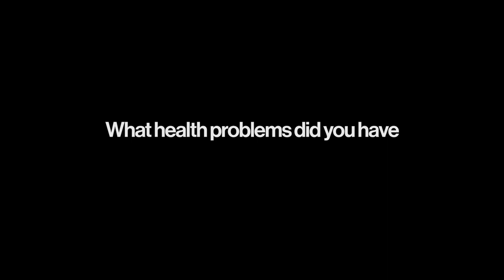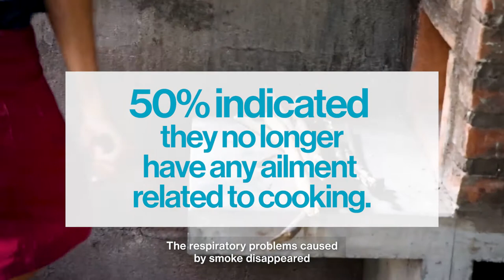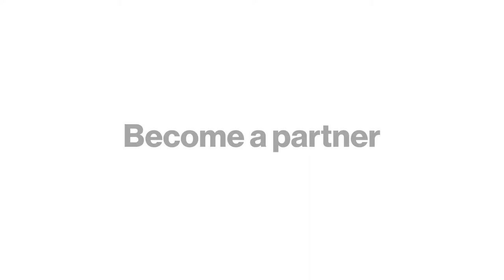Ecofogones Hábitat cambian la vida de las mujeres - Nicaragua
Habitat para la Humanidad en Nicaragua.
Más de 50 mujeres que trabajan elaborando tortillas en una comunidad periurbana de Managua se aliaron con Hábitat para la Humanidad Nicaragua para darle un cambio a sus vidas, ellas optaron por cambiar sus fogones tradicionales por un ecofogón. Gracias a ello erradicaron los problemas respiratorios que les causaba el humo,  aumentaron sus ganancias, redujeron el consumo de leña y ahora contribuyen a cuidar el medio ambiente. Esta es la historia de cómo el ecofogón les cambió la vida.

Urban Housing Practitioner´s Hub
UHPH